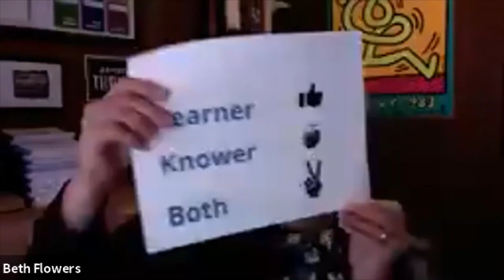Wake Up Fight Zoom Fatigue with Interactive Activities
Learn tips for engaging participants and help curate a survey of what’s working and what’s not.